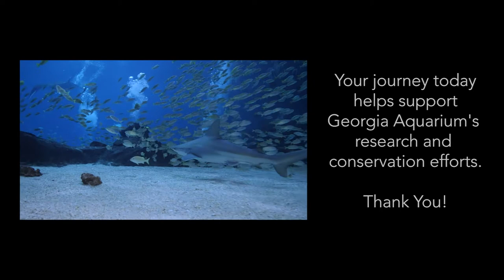Christmas Dive at Georgia Aquarium